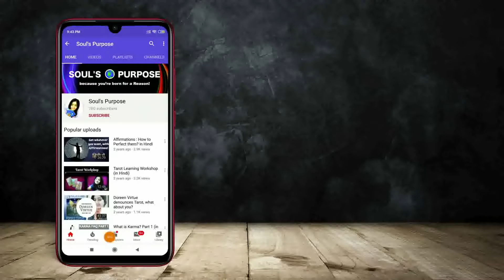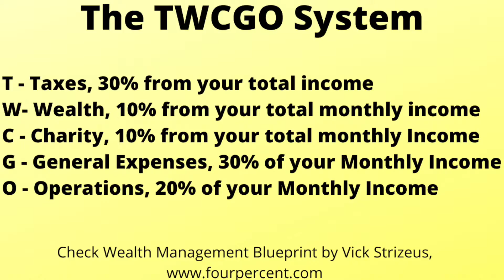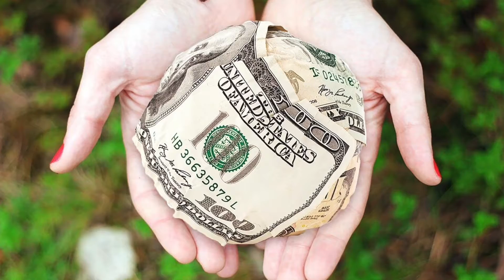Financial Independence - Part 3 | Effective Money Management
Do you feel that no matter how much you earn, you just dont have money by the end of the month? Check this video…